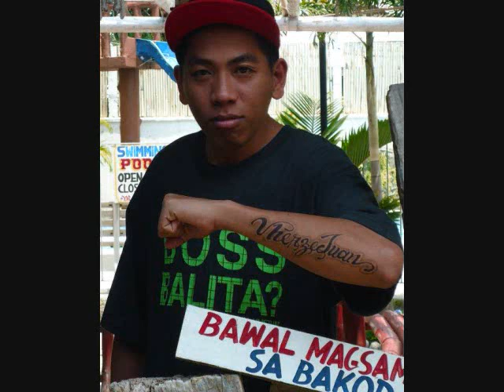MUSIKA - VHERZE.JUAN AND EXPLICIT.ONE OF TWO PROPHESY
musika made by fastcar record of dasma music
explicit.one and vherzejuan of two prophesy ..